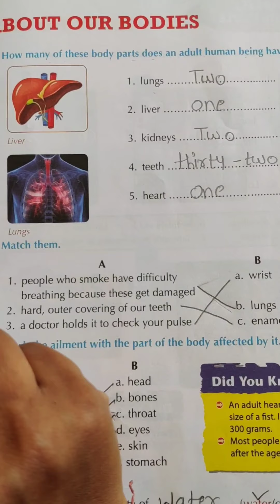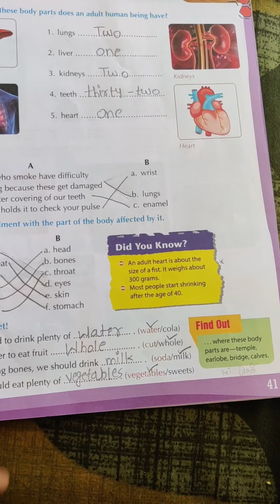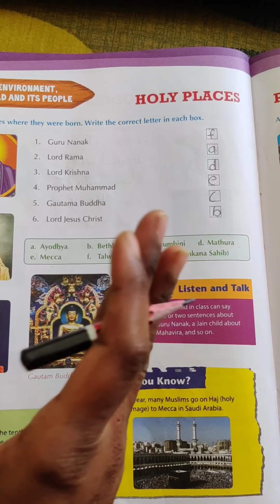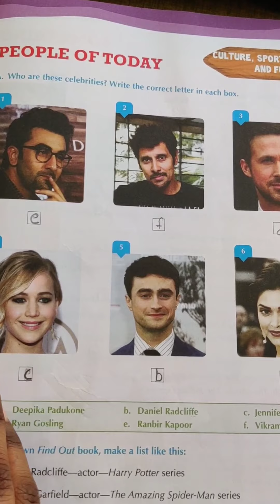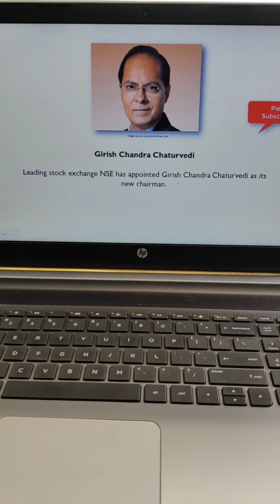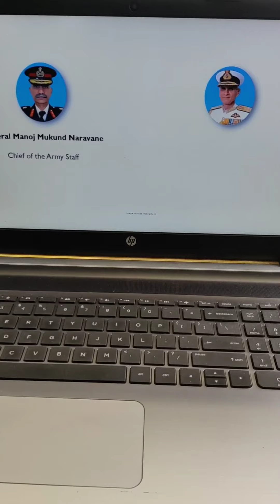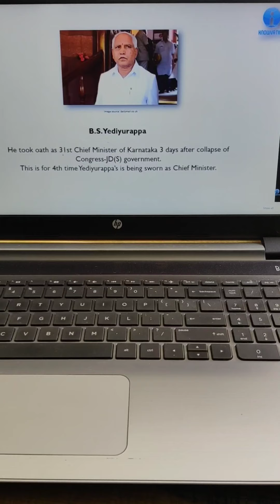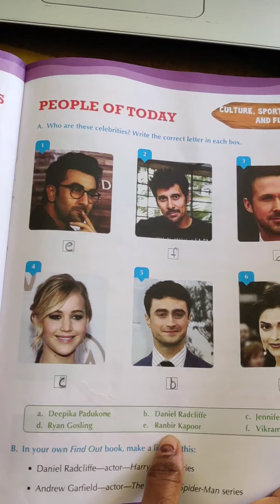Class:3. Subject:G.K. page no.:41 to 43. Date:19/1/21